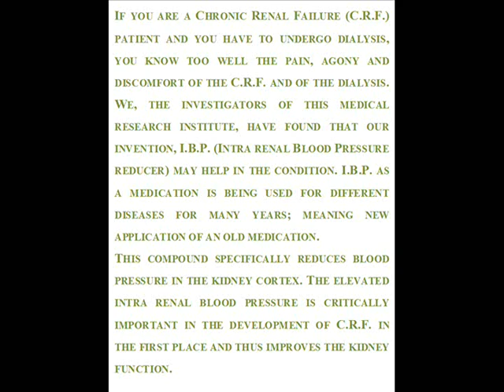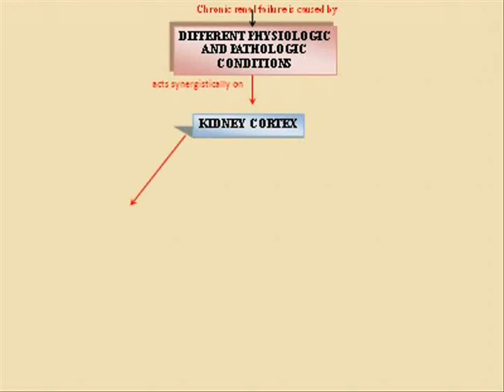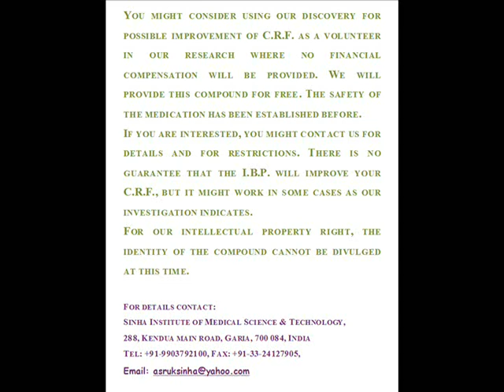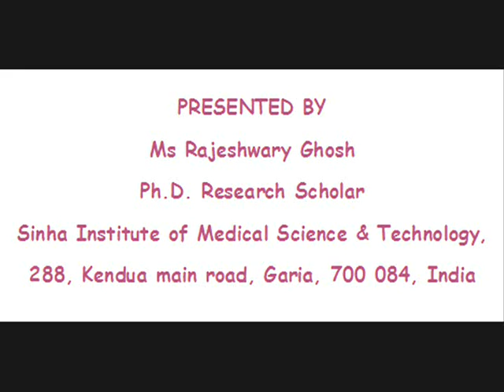CHRONIC RENAL FAILURE/KIDNEY DISEASES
For all those patients who are suffering from chronic renal failure. The drug described in the video has been effective in a number of patients with the condition.